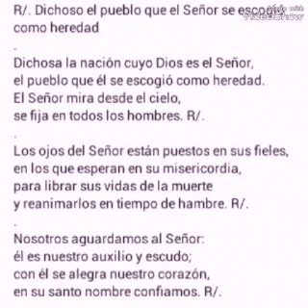Salmo Dichoso el pueblo que el señor se escogió como heredad